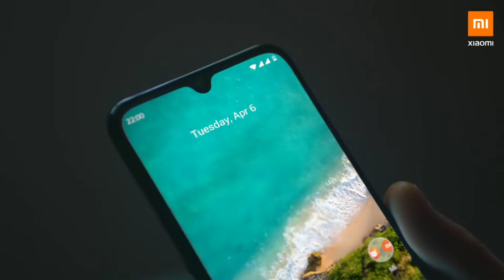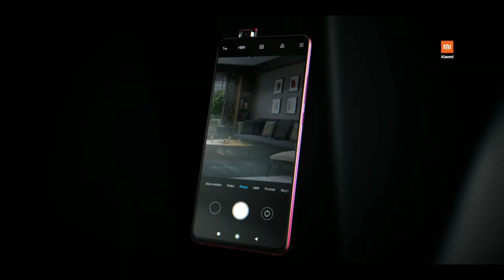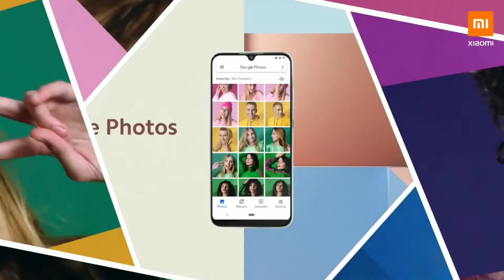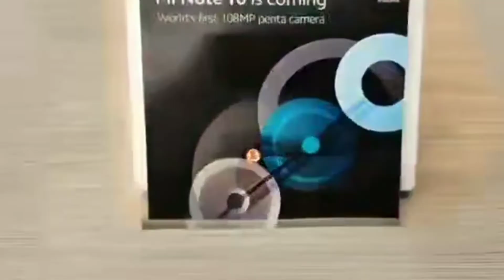Mi A3 Pro: Snapdragon 730G, 108MP Quad Camera | Price and Release Date In India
Hello Dosto,
Mi A3 Pro Details ↓↓↓↓

Aaj ke iss video Mai Maine Mi A3 Pro ke leaks discuss Kiya hai aur sabhi leaks accurate hai rumors par based hai toh agar aap  Mi A3 Pro ko kharid ne ke bare Mai soch rahe ho toh iss video ko jarur dekhna kyunki iska ek khass feature aapko koi aur company nhi degi aur woh hai 108mp ka Camera duniya ka sabse pehela smartphone Jo ki 108mp ke camera ke sath aane Wala hai .

Please "".

•comments
•share kijiye.

[About Sid Tech] : Sid Tech Is A YouTube Channel, Where You Will Find Gadget & Smartphone Releted Videos Everyday In Hindi, New Video Is Posted Everyday ]